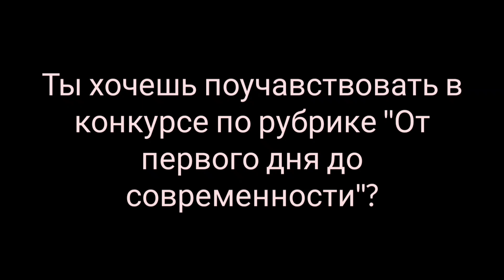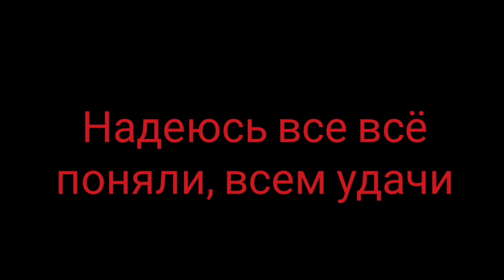Поездка на трамвае "БКМ-60102" №601 в Витебске (15.10.2024)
Сел на остановке: Авиационная
Вышел на конечной станции: Проспект Людникова
Маршрут 3
Снято на "Samsung Galaxy A13"
Видео снято 15 октября 2024 года